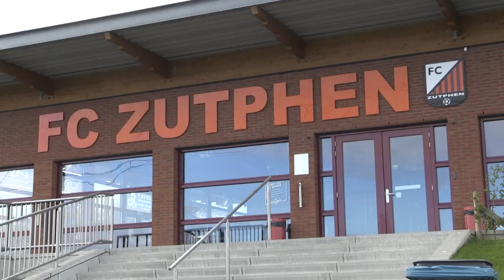Trainer Arthur Isselman na FC Zutphen - Eerbeekse Boys (9-0)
Trainer Arthur Isselman van FC Zutphen in gesprek met Henk Wevers na de met 9-0 gewonnen wedstrijd tegen Eerbeekse Boys.